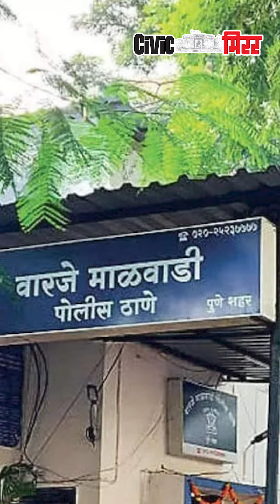Civic Mirror Evening Highlights | मंगळवार, 9 ऑक्टोबर 2024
Civic Mirror Evening Highlights
मंगळवार, 9 ऑक्टोबर 2024

Anchor: योगेश सांगळे
Video Edit: सचिन गाडेकर